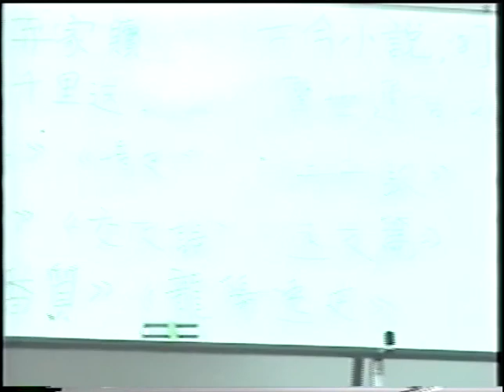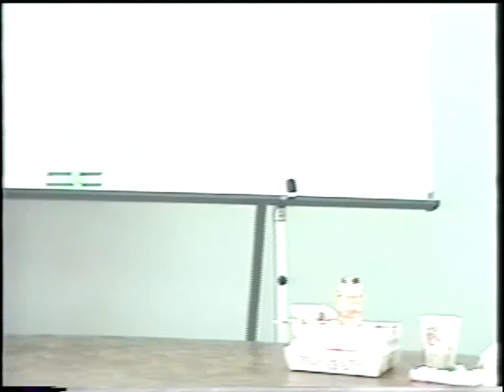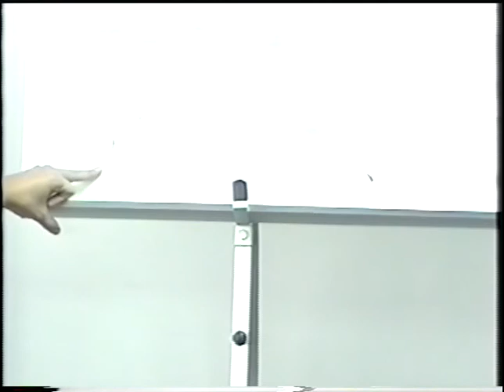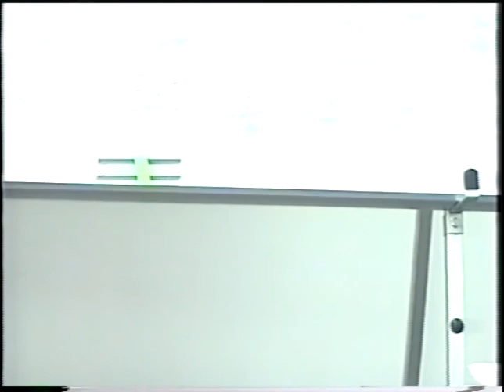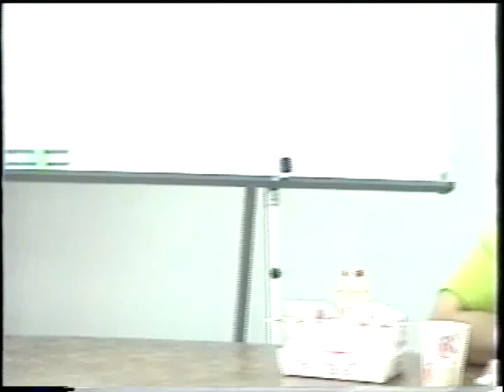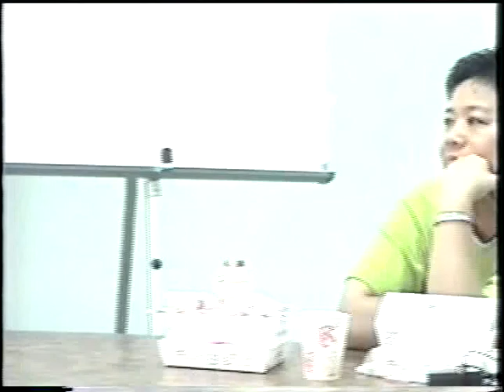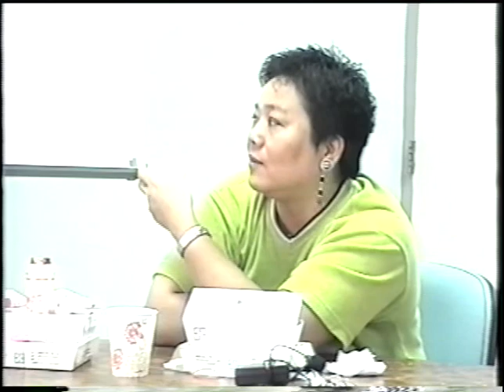19980924 性／別午餐會：Giovani Vitiello演講 晚明小說中的英武與愛情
1998年9月24日中央大學性／別研究室的午餐會邀請
到夏威夷大學中文系的教授Giovani Vitiello演講晚明小說中的「情俠」，探討俠客的性意識形態與當時中國「男性氣概」和「男人間友誼」觀念之間的關係。詳細活動內容可見於